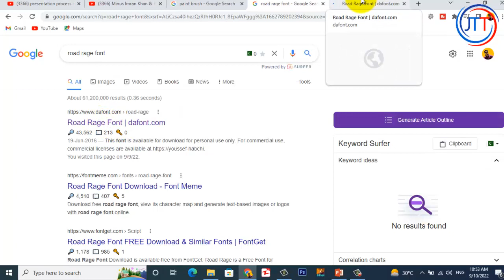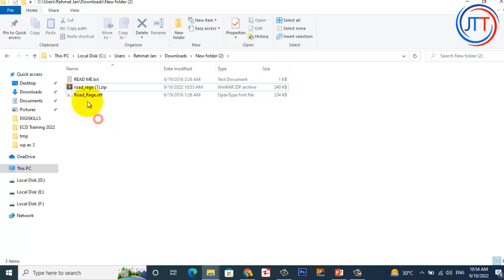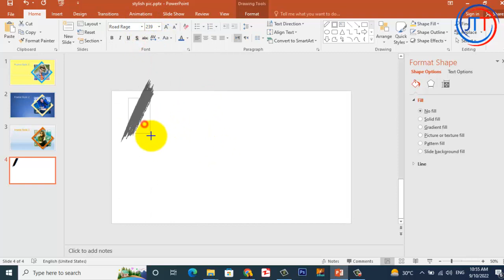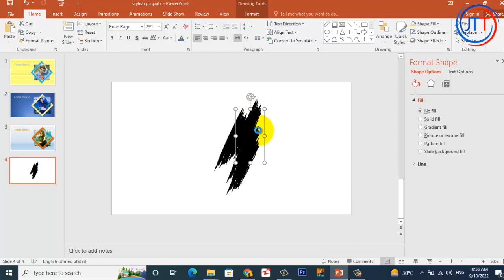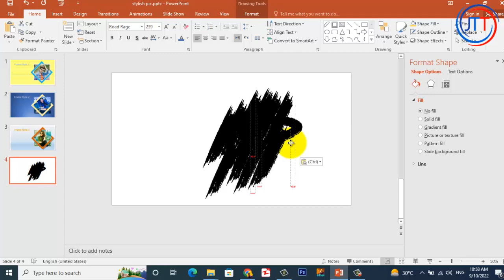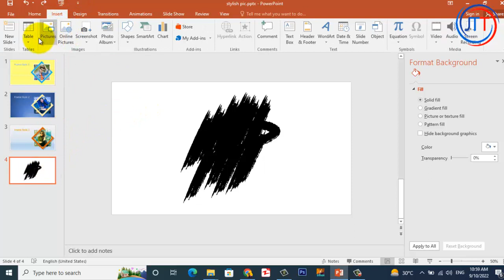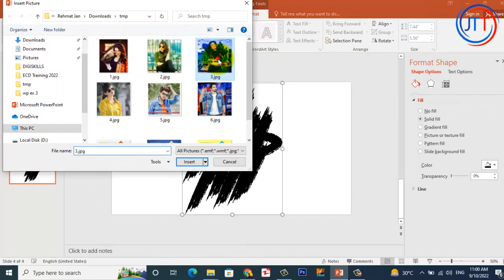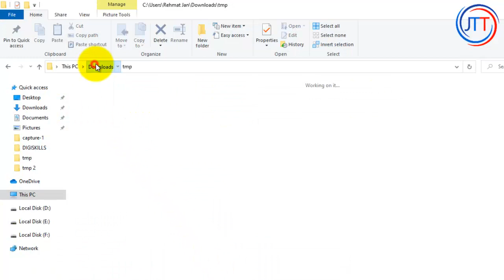How to Apply Paint Brush Artistic Effect on Picture in PowerPoint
In this detailed video tutorial of PowerPoint, Paint brush artistic effect has been applied in picture in PowerPoint. You will learn how to apply paint brush artistic effect on picture using PowerPoint. This video also covers topics like
1- apply paint brush artistic effect
2- how to apply the paint brush artistic effect
4- Paint brush artistic effect in PowerPoint
5- PowerPoint paint brush artistic effect